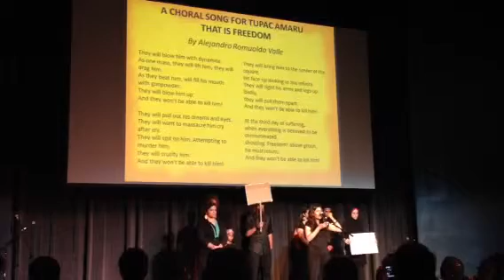Roxanna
The Artists Spring in 5 Acts